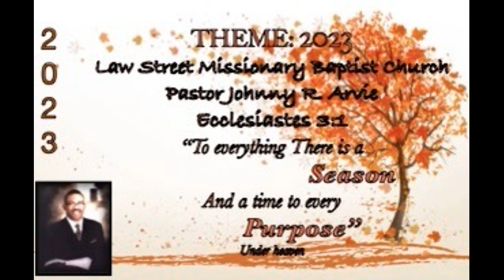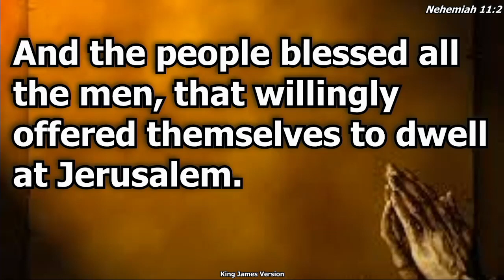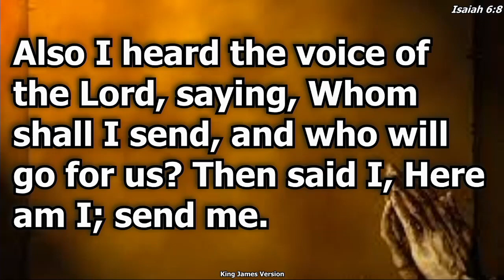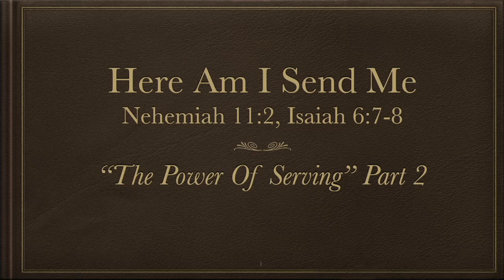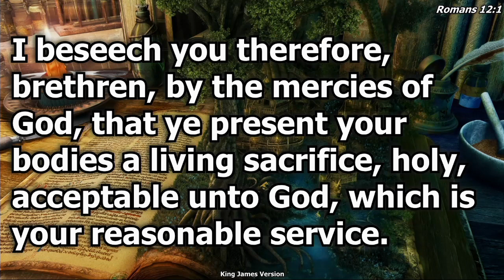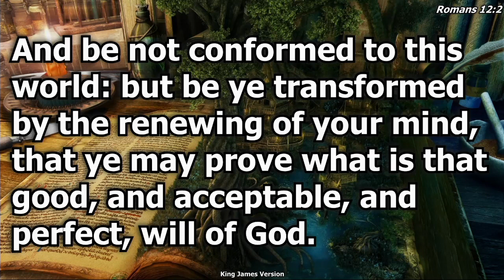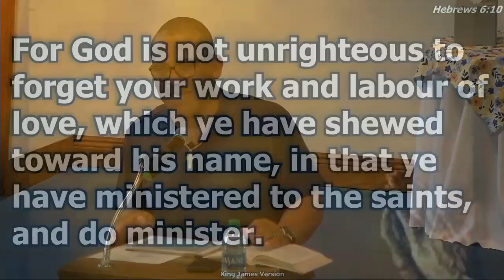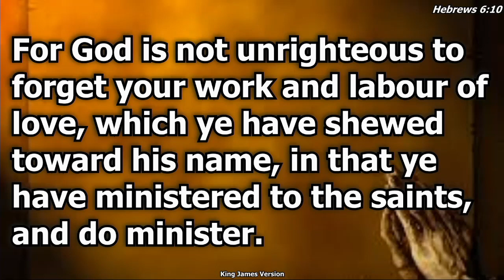"The Power Of Serving" Part 2